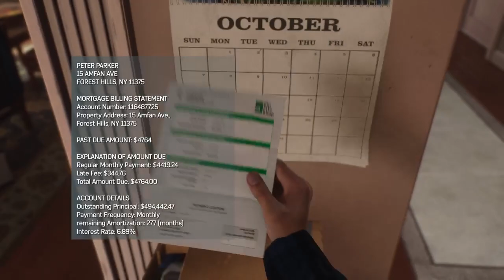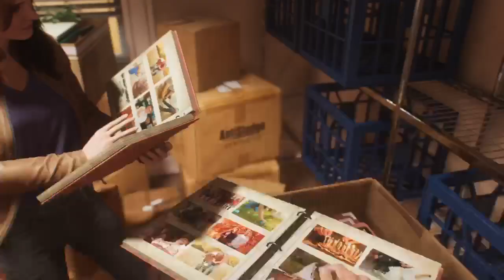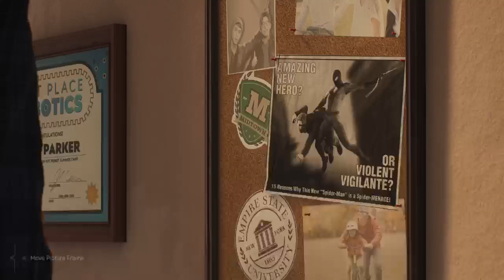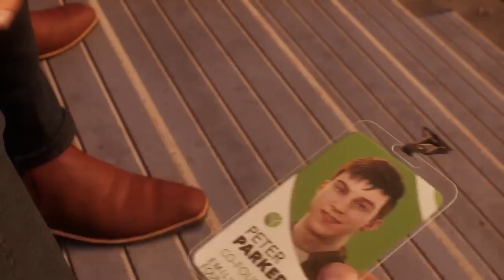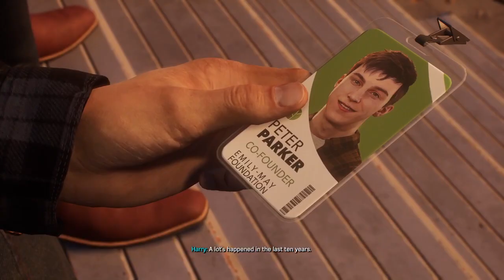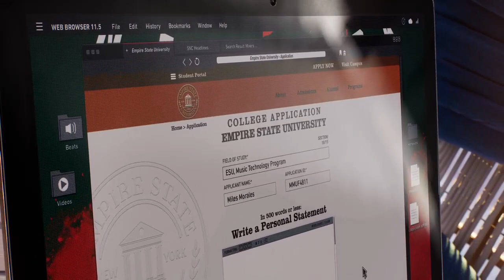Road to affiliate. Going back to New York.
Going back through New York City.